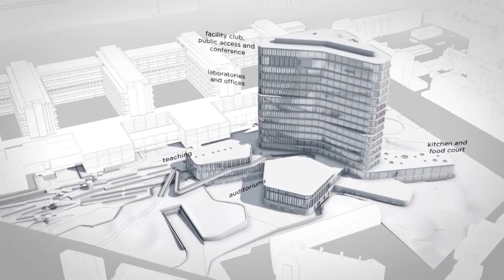Obesity and Diabetes - "Research can result in a breakthrough pill"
The most efficient treatment of obesity and diabetes is gastric bypass surgery. In a few years we hope that a pill would do the same, but better.

With the new Maersk Building, Thue Schwartz and The Novo Nordisk Foundation Center for Basic Metabolic Research is expanding their research into obesity and diabetes.

University of Copenhagen will have 15 floors of ultra-modern facilities for health-related research, e.g. metabolic research.

Building for Better Health and Medical Sciences